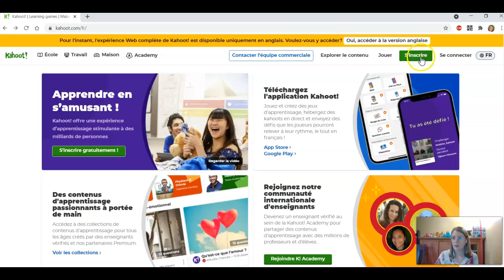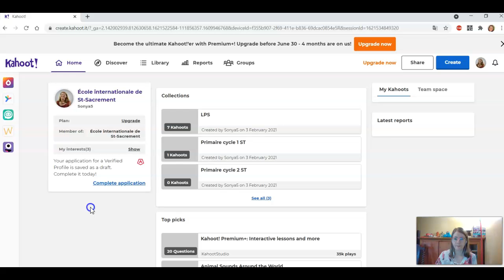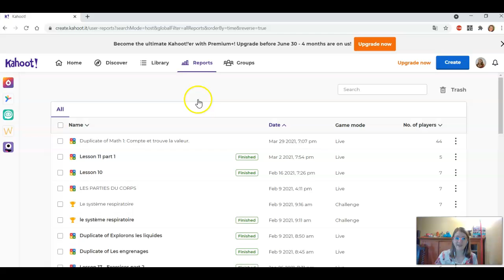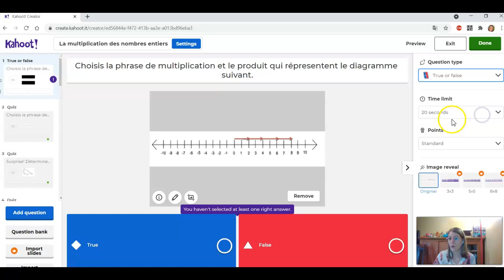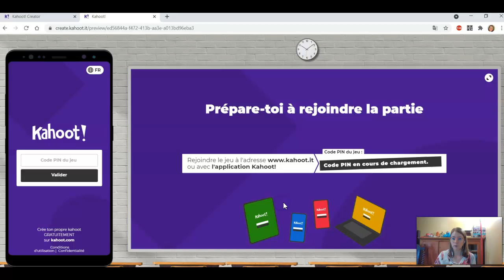Questionnaires interactifs Kahoot! survol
Vidéo de survol de Kahoot! produite pour l'autoformation du Campus RÉCIT